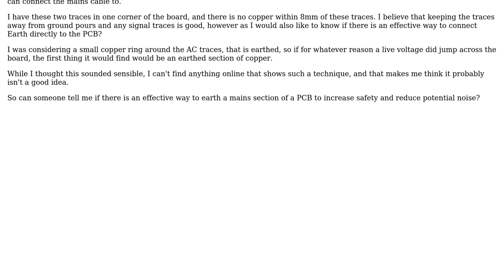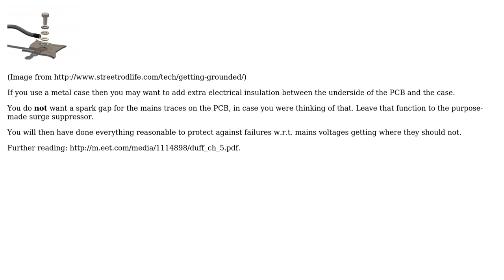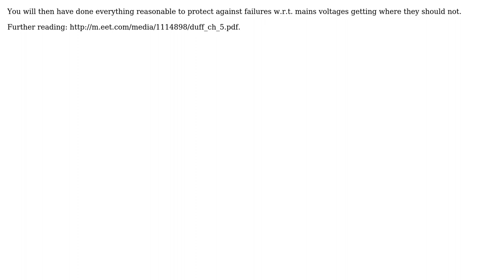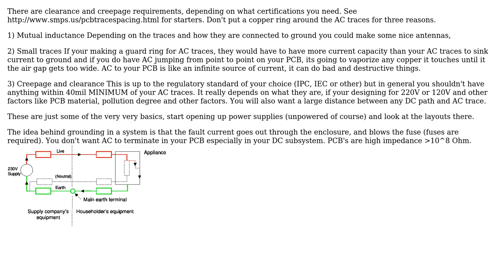Electronics: How To Earth a PCB Effectively? (2 Solutions!!)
Electronics: How To Earth a PCB Effectively?

With thanks & praise to God, and with thanks to the many people who have made this project possible! | Content (except music & images) licensed under CC BY-SA | Music | Images & others | With thanks to user Voltage Spike user The Photon user Steve user Andrew Morton and the Stack Exchange Network Trademarks are property of their respective owners. You are responsible for your own actions.